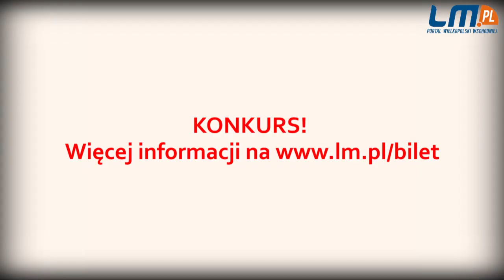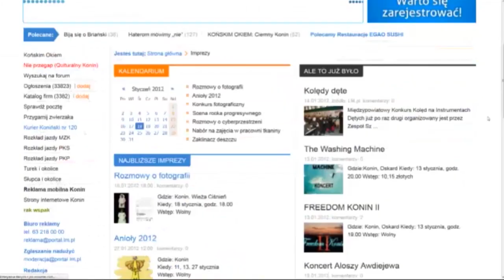NIE PRZEGAP! 3.04.2014 r.